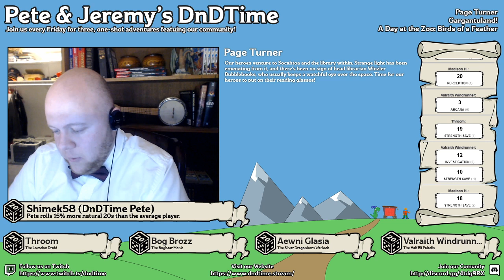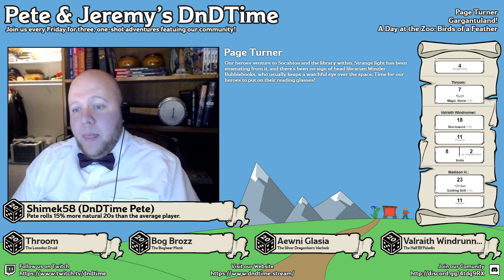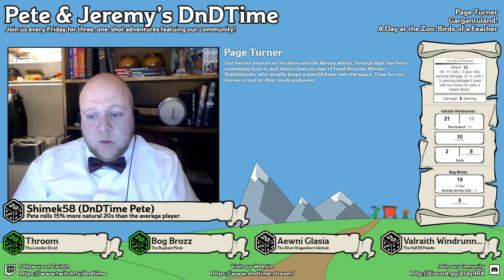DnDTime Ep. 114 - Page Turner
Join us for three, one-shot adventures featuring our viewers!

Our heroes venture to Socahtoa and the library within. Strange light has been emenating from it, and there's been no sign of head librarian Winzler Bubblebooks, who usually keeps a watchful eye over the space. Time for our heroes to put on their reading glasses!

─ Cast ─ ─ ─ ─ ─ ─ ─ ─ ─ ─
★ Throom, The Loxodon Druid
★ Bog Brozz, The Bugbear Monk
★ Aewni Glasia, The Silver Dragonborn Warlock
★ Valraith Windrunner, The Half Elf Paladin

─ Music Attribution ─ ─ ─ ─ ─ ─ ─ ─ ─ ─
♫ Galway
♫ Cattails
♫ Le carnaval des animaux (O'Doan)
Composer: Camille Saint-Saëns — Performer: Neil and Nancy O'Doan